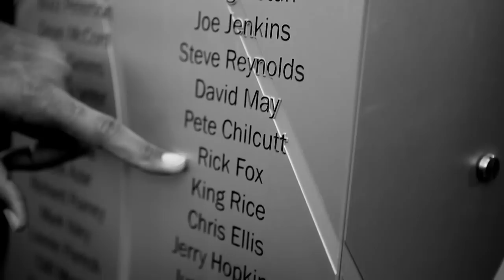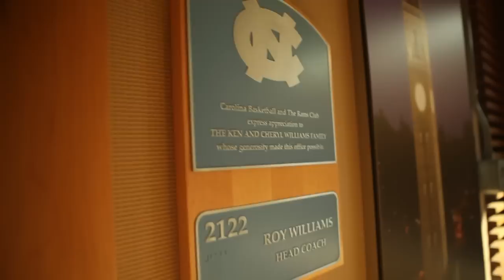Hang Time Road Trip: Chapel Hill, NC with Roy Williams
UNC coach Roy Williams gives us a guided tour of the pristine facilities in Chapel Hill and Rick Fox relives his glory days.